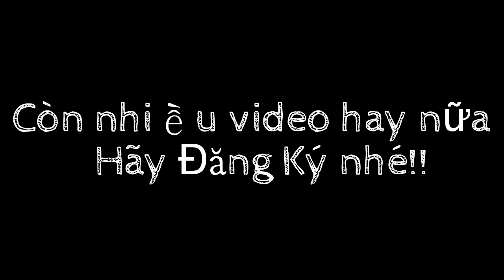1 2 3 4 - Phiên bản Ainme One pice Luffy và BoaHanCook [ Lysric ]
1 2 3 4 - Phiên bản Ainme One pice  Luffy và BoaHanCook [ Lysric ]

hê lô xin chào các bạn :D